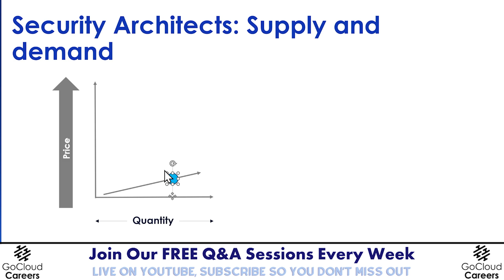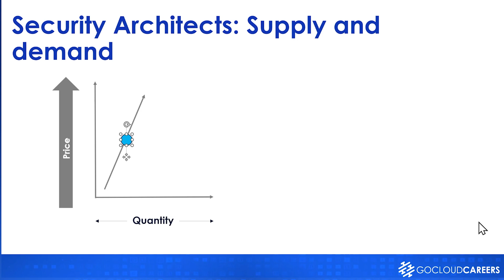CISSP Certification (Why the CISSP May Be the Best Cyber Security Certification of 2025)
In this video, CISSP Certification (Why the CISSP May Be the Best Cybersecurity Certification of 2025), you’ll learn
• Why CISSP is one of the best security certs in 2025.
• The CISSP exam and why it offers great value for your career.
• The global cybersecurity skills gap and why CISSP is an essential certification.
• How the CISSP aligns with cloud security architect career goals.
• The CISSP certification process and how it sets you up for roles in enterprise architecture and cybersecurity.

Looking to advance your cybersecurity career in 2025? In this video, Mike Gibbs from Go Cloud Careers explains why the CISSP certification is an excellent investment for anyone looking to break into or advance in the cloud security and cybersecurity fields. He covers why CISSP stands out among other certifications and how it provides a strong foundation for aspiring cloud security architects and security architects.

If you're serious about advancing your cloud security architect certifications or stepping into the cybersecurity world, this video is for you!

FREE Career Resources for you! (Scroll Down for FREE Training Resources)

FREE Training Resources for you!